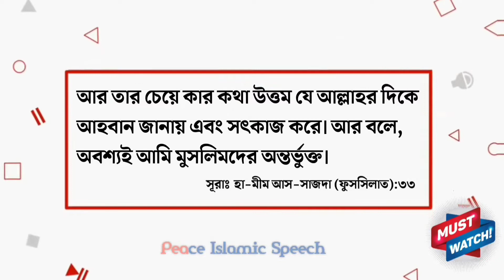প্রত্যেক মানুষেরই ভুল হতে পারে তবে, সংশোধন হওয়া উচিত | শাইখ মুজাফফর বিন মুহসিন হাফি.